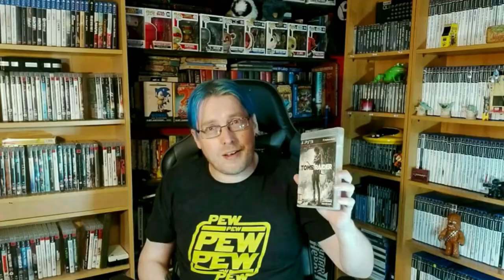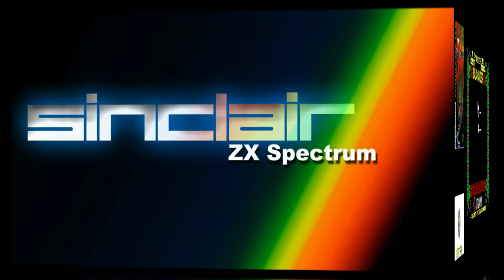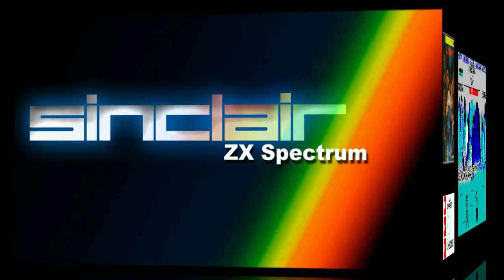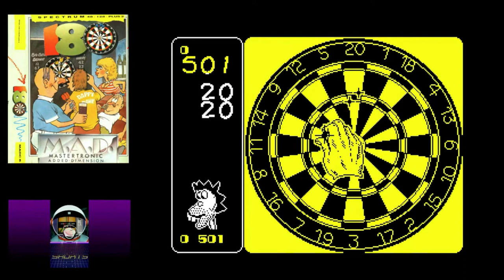Top 100 ZX Spectrum Games From the A to ZX of the Spectrum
To celebrate the end of the year, why not check out the Tope 100 Games from the ZX Spectrum as seen on the A to ZX of the Spectrum.
Before I move on to perhaps the Commodore C64 thanks to TheRetroBear...
100 spectaculat 8bit Microcomputer games all bundled together in one spectacular list.